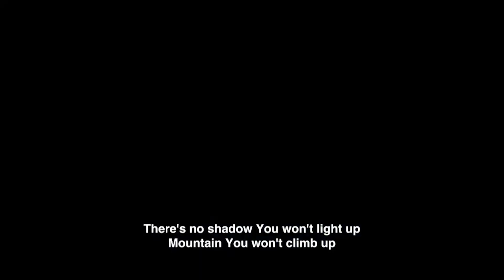Reckless Love - Cory Asbury - Victory Church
Reckless Love by Cory Asbury was one of our worship highlights from one of our services in 2021.
so that you can be notified whenever we release new videos.

Lyrics :
Oh, it chases me down, fights 'til I'm found, leaves the 99
And I couldn't earn it
I don't deserve it, still You give yourself away
I couldn't earn it, I don't deserve it, still You give yourself away